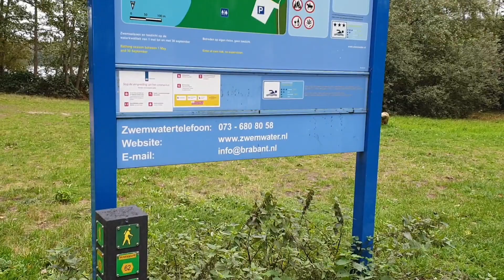AUTUMN MUSHROOM || AMANITA MUSCARIA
It's me again I LOVE FLOWERS. In this video you will see the autumn mushroom called 'Amanita Muscaria and lakes'.

●Sunday walking with my daughter and husband.
●Sight seeing in the forest and lake.

About Radioplassen:

These recreational lakes near the Radiobossen in Stevensbeek were created by sand extraction and are suitable for fishing and water sports. Around 1950 there was a radio support transmitter in these forests, hence the name.

Many special birds can be seen regularly at the fishing pond and nature pond. The lakes are surrounded by beautiful forest.